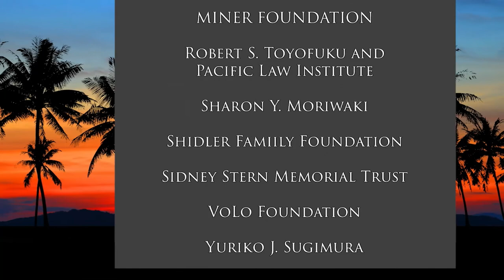Transitional Justice in Cambodia Revisited (Transitional Justice)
The Cambodia Tribunal.  The host for this show is Jay Fidell.  The guest is Atithep Meas.

The guest discusses the following topics:
1) Cambodia's history after 1975
2) Establishment of a hybrid criminal court, the Extraordinary Chambers in the Courts of Cambodia
3) The Court and current events
The guest also covers topics ranging from freedom of expression and allegations of corruption in Cambodia's transitional period.